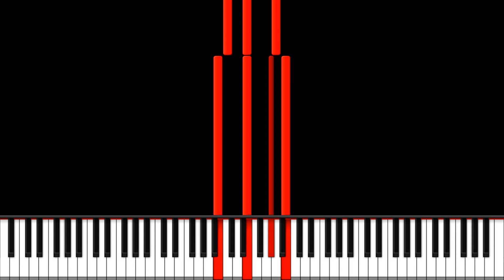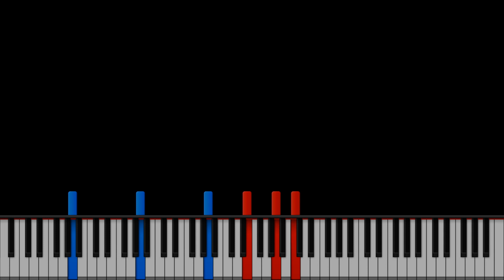[Synthesia] The March Of The End